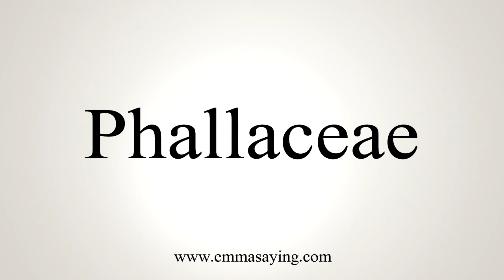How To Say Phallaceae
Learn how to say Phallaceae with EmmaSaying free pronunciation tutorials.